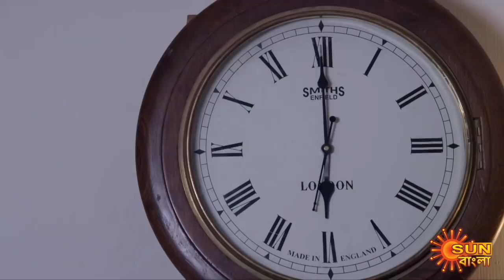Laxmi Store - Full Episode | 19 May 2021 | Sun Bangla TV Serial | Bengali Serial